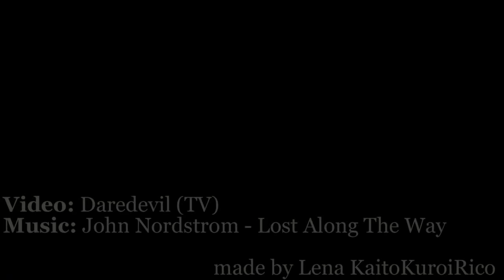James Wesley/Wilson Fisk - Lost Along The Way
The way Wesley cared about his "employer" (^_^) ps I still can't really understand why James was so careless in that scene with Karen but what you gonna do) pps another boss/subordinate angst relationships... just wonderful)))